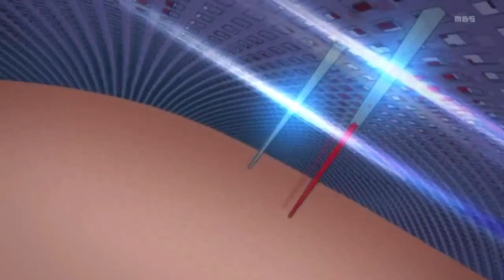Анти-Злодеи: Список персонажей | Anti-Villains: Character list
Персонажи, которые являются анти-злодеями.
Characters, that are anti-villains.

Мегамозг|Мегамозг|Мультфильм
Megamind|Megamind|Cartoon

Такуто Маруки|Персона 5 Роял|Игра
Takuto Maruki|Persona 5 Royal|Video Game

Супермен|Супермен: Красный Сын|Мультфильм
Superman|Superman: Red Son|Cartoon

Джон Сильвер|Планета Сокровищ|Мультфильм
John Silver|Treasure Planet|Cartoon

Зуко(Первый Сезон)|Аватар: Легенда об Аанге|Мультсериал
Zyko(First Season)|Avatar: The Last Airbender|Cartoon

Кирюин Сацуки|Убить или быть убитым|Аниме
Satsuki Kiryuin|Kill la Kill|Anime

Команда Рокета|Покемон|Аниме
Team Rocket|Pokemon|Anime

Доктор Хайнц Фуфелшмерц|Финеас и Фёрб|Мультсериал
Dr. Heinz Doofenshmirtz|Phineas and Ferb|Cartoon

Димитри|Огненая Эмблема: Три Дома|Игра
Dimitri|Fire Emblem: Three Houses|Video Game